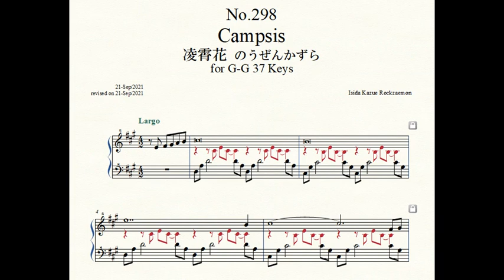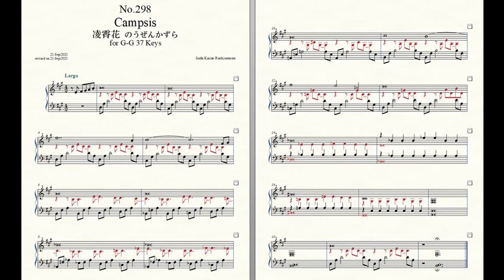Rockzaemon “Florum” Preludes for Celesta or Toy Piano No.298.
Rockzaemon.
Florum No.298. Vol.XXV.

Campsis 凌霄花 のうぜんかずら